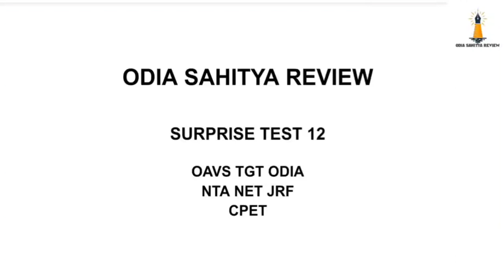SURPRISE TEST 12 || ODIA SAHITYA REVIEW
surprise test 12 link :-